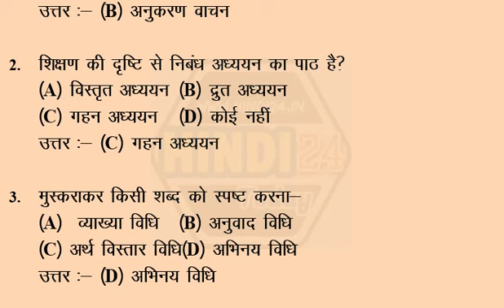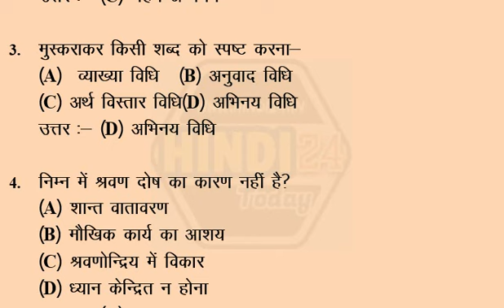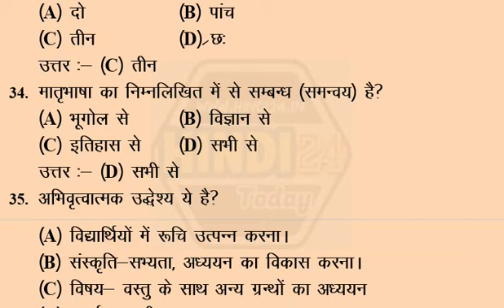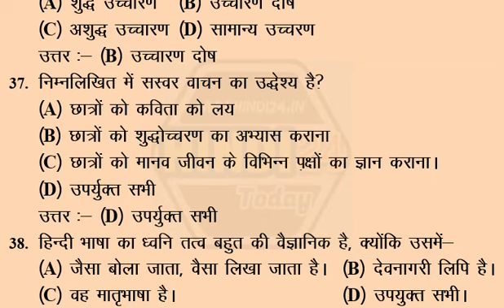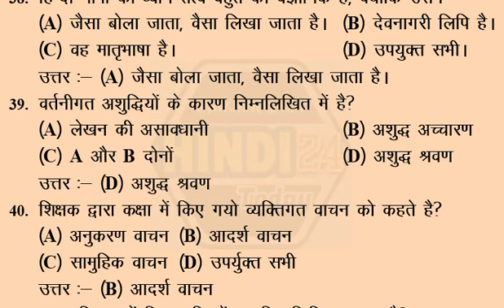hindi teaching methods || hindi shikshan vidhiyan pdf || हिंदी शिक्षण विधियां - Part 6th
हिंदी_शिक्षण विधियां || hindi shikshan vidhiyan pdf || hindi teaching methods questions in hindi
hindi shikshan vidhiyan pdf download शिक्षण विधियाँ पीडीएफ
शिक्षण_सामान्य_ज्ञान हिंदी शिक्षण विधियां प्रश्नोतर हिंदी शिक्षण विधियां - Part 5th
hindi shikshan vidhiyan pdf download